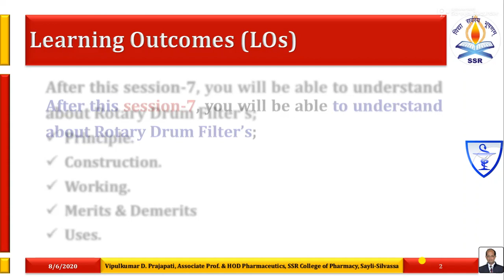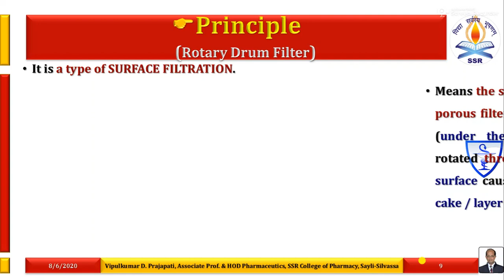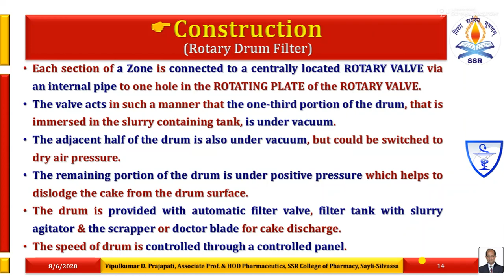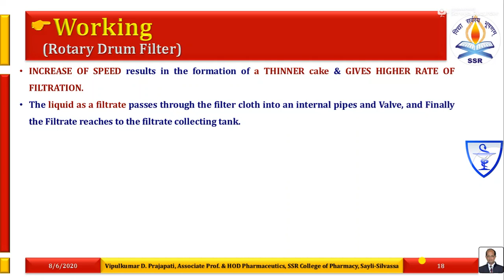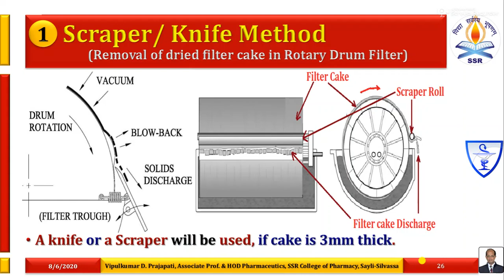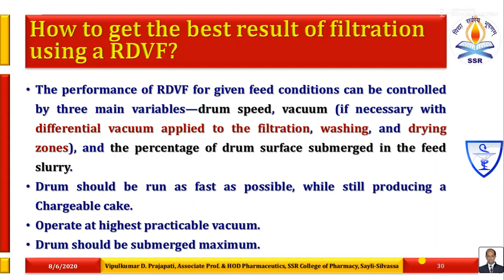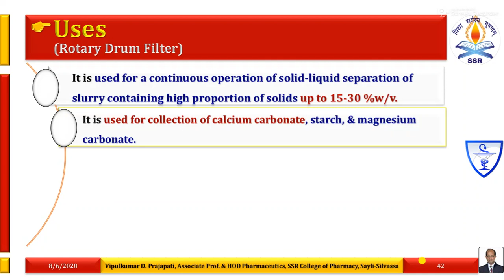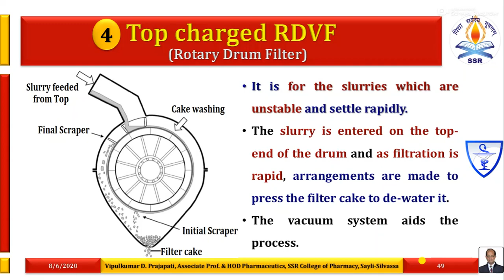7 Pharmaceutical Engineering Rotary Drum Filter by Vipul Prajapati Final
Learn about the concept of Rotary Drum Filter with its Principle, Construction, Working, Merits and Demerits, Uses and Modification as a part of 3rd Semester of Second Year B.Pharm.